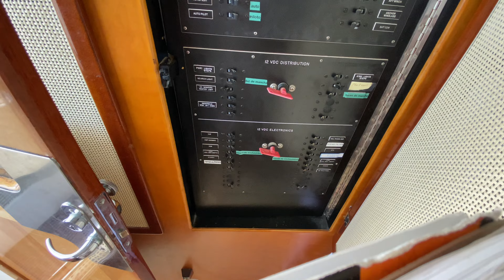That’s what she said! - Ep. 9 (follow up to ep. 8 Sailing, Boat work, & YouTube,)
After one year of boat ownership we have already been through so much together, but I never thought I'd see the day when I said this to him.. 😅